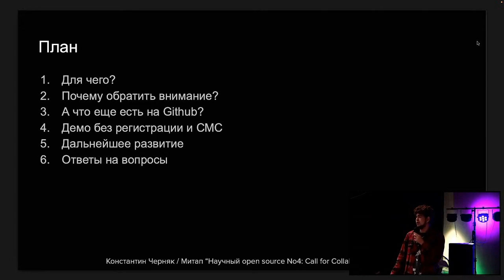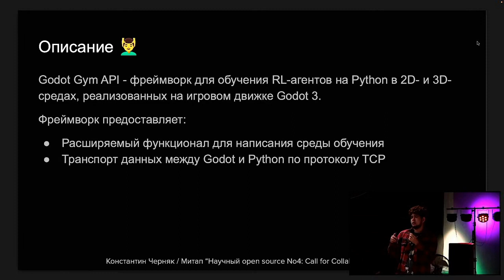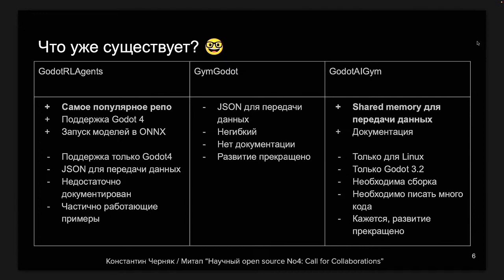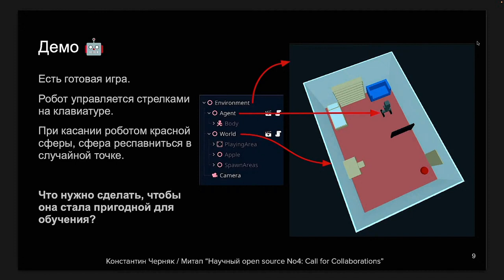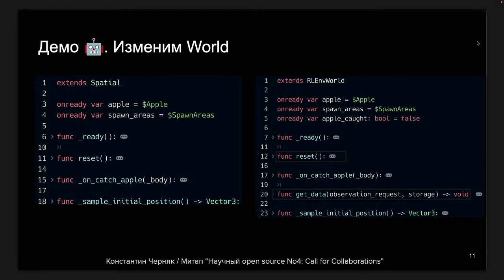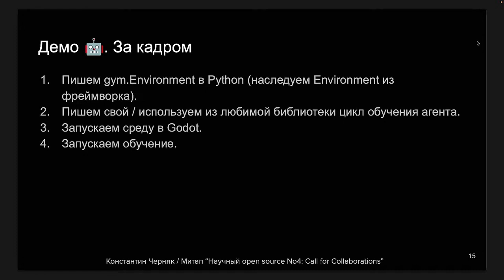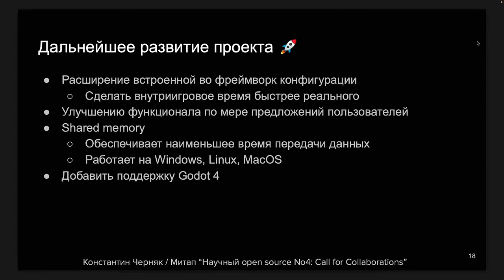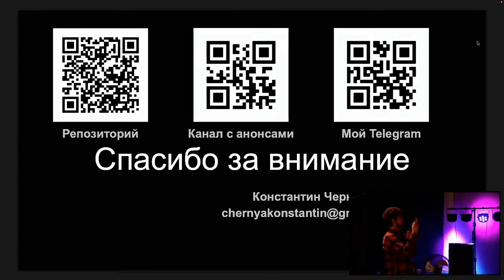Фреймворк Godot gym api: для обучения RL-агентов в 3D средах Godot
Константин Черняк расскажет для чего этот фреймворк предназначен, почему на него стоит обратить внимание, его развитие и какие еще есть решения на github. Покажет быстрое демо по его использованию.

Этот фремворк для обучения RL-агентов на Python в 2D- и 3D- средах, реализованных на игровом движке Godot 3.
Фреймворк представляет расширяемый функционал для написания среды обучения, транспорт данных между Godot и Python по протоколу TCP.

Scientific Open Source
Митап "Научный open source"
ITMO.OpenSource